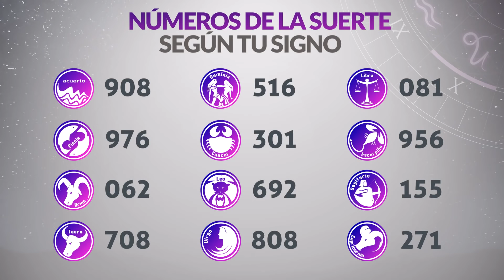Resultado de ASTRO SOL del Viernes 29 de Octubre de 2021 | SUPER ASTRO 😱💰🚨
Resultado de Astro Sol Viernes 29 de Octubre de 2021
Astro Sol 29 de Octubre
Astro sol del veintinueve de octubre
Super Astro del veintinueve de octubre
Chance Chances
loteria loterias
Resultado de Astro Sol veintinueve de octubre
Ultimo resultado del sorteo de Astro Sol
SUPER astro
loteria astro
invierte
resultados gana
loterias gana